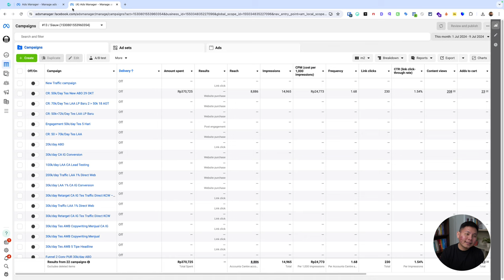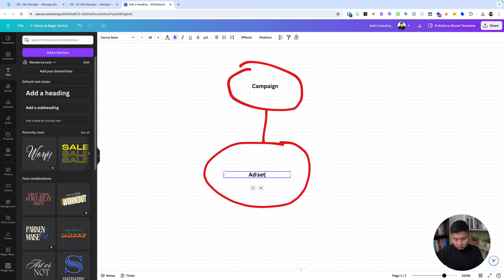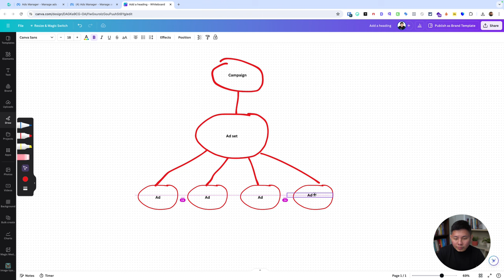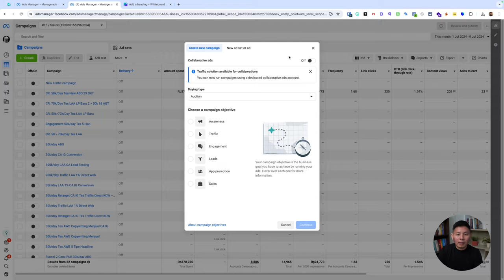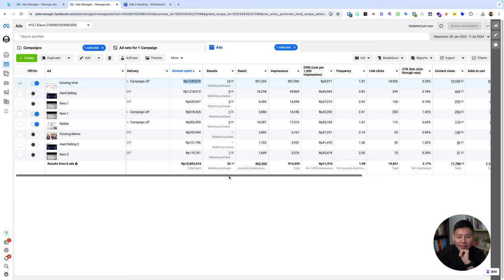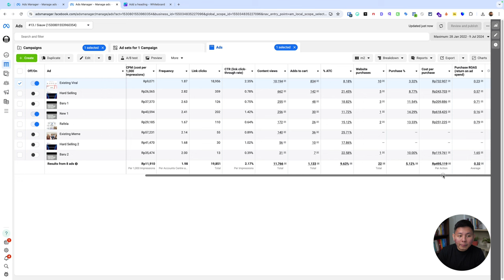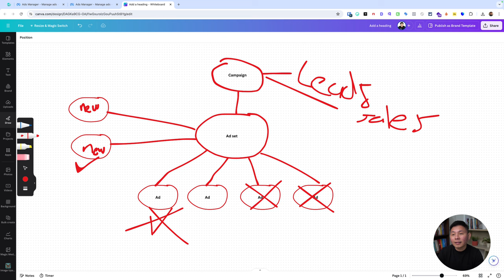Objektif Meta Ads untuk Tes KREATIF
✅ Meta Ads memungkinkan pengiklan menjangkau audiens yang tepat berdasarkan demografi, minat, dan perilaku pengguna di platform Meta, termasuk Facebook, Instagram, Messenger, dan Audience Network.

✅ Dengan berbagai pilihan objektif iklan seperti brand awareness, reach, traffic, engagement, app installs, video views, lead generation, dan conversions, pengiklan dapat memilih tujuan yang paling sesuai dengan kebutuhan mereka.

✅ Selain itu, fitur analitik dan pelaporan yang canggih memungkinkan pengiklan untuk mengukur kinerja iklan mereka secara real-time, melakukan penyesuaian, dan mengoptimalkan strategi untuk hasil yang lebih baik.